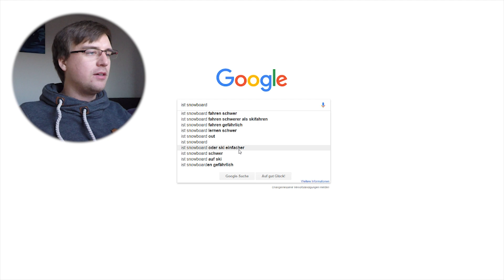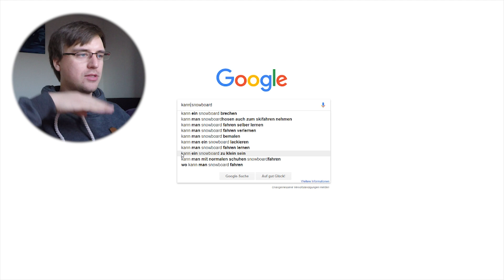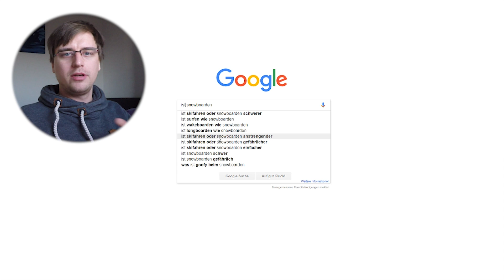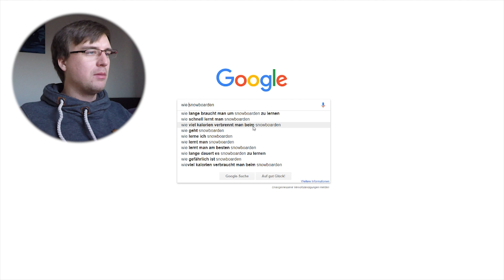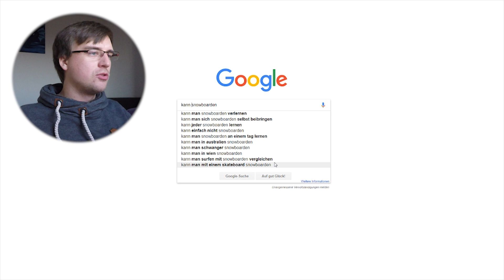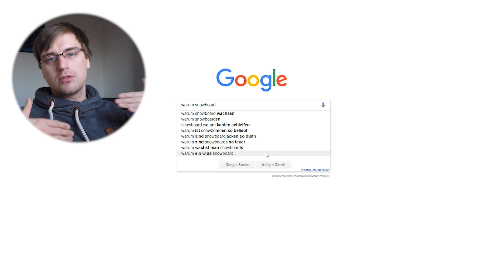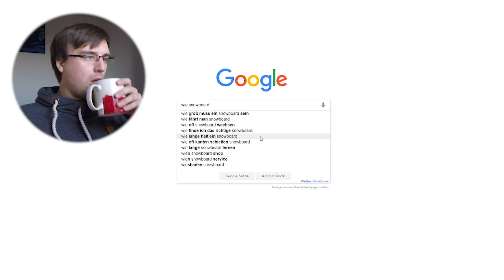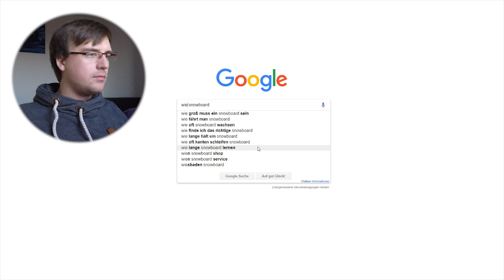Googles Snowboardfragen beantwortet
In diesem Video beantworte ich alle Möglichen Fragen die Google via Autofill vorschlägt und somit sehr häufig gestellt werden.